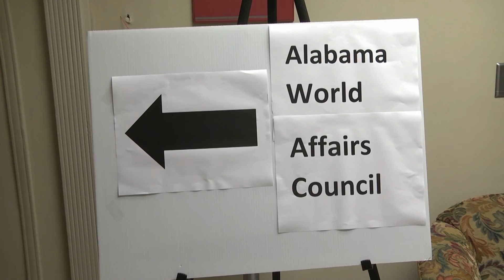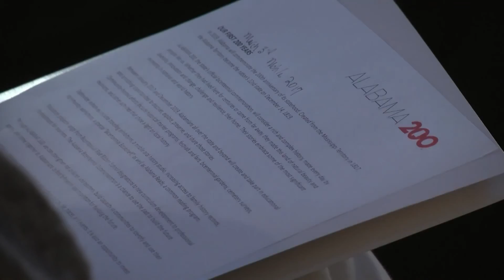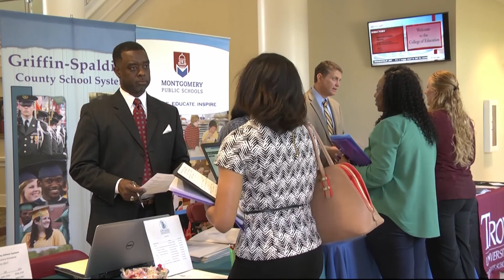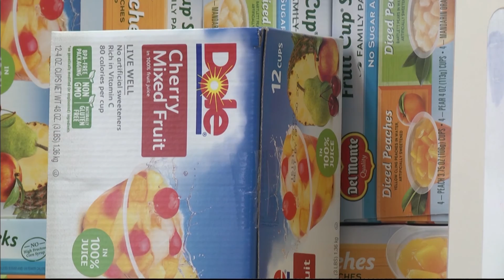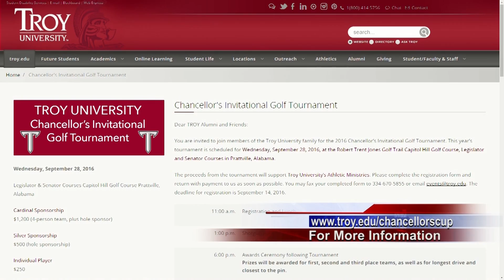TROY TrojanVision Weekly, Week of September 19